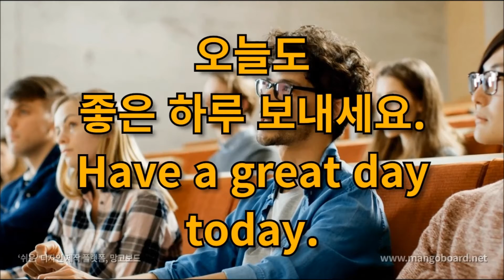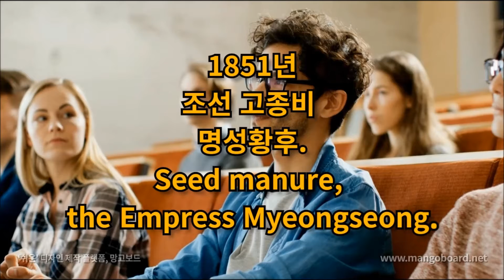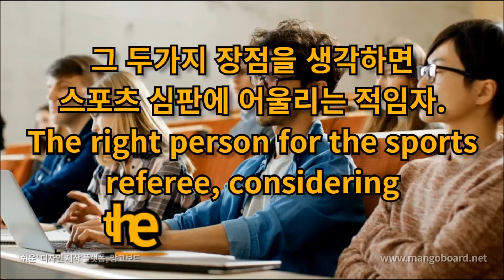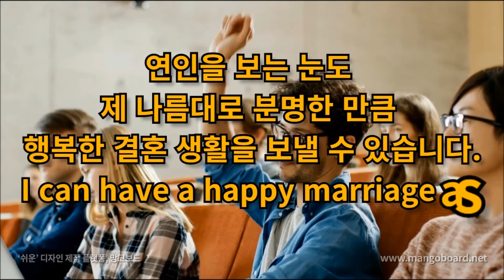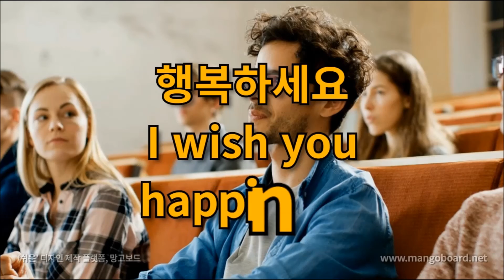오늘은? 11월 17일 유학생의날,을사늑약,뫼비우스,명성황후,소피마르소,제프버클리,최진영,마야,윤손하,박한별 Meet today's and birthdays in history.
역사속의 오늘 11월 17일 (November 17)

행복하세요
I wish you
happiness.